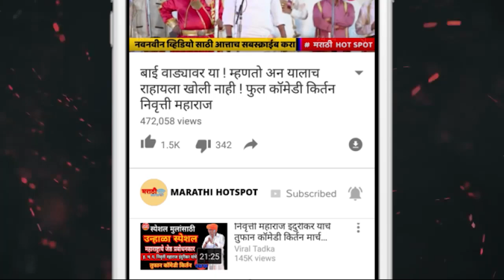अप्रतिम | संपूर्ण किर्तन | ह.भ.प.सोनाली ताई करपे | Sonaali taai karpe | NEW KIRTAN